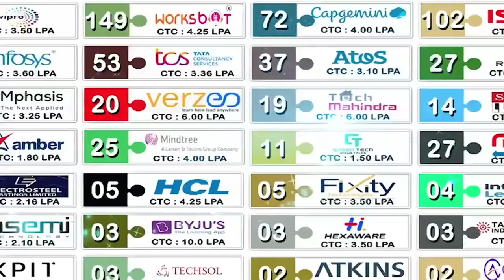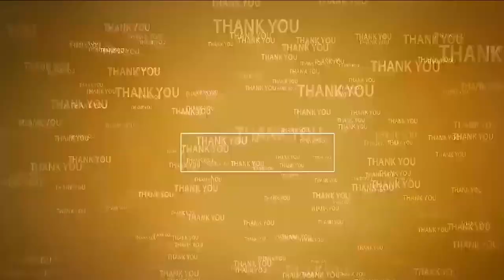త‌న్నుకున్న త‌మ్ముళ్లు...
- అన్న క్యాంటీన్ సాక్షిగా భ‌గ్గుమ‌న్న విబేధాలు
- రాజంపేట‌లో నేత‌ల మ‌ధ్య ఆధిప‌త్య పోరు